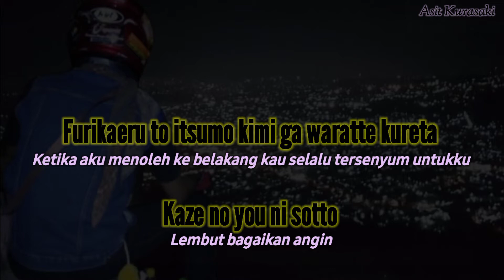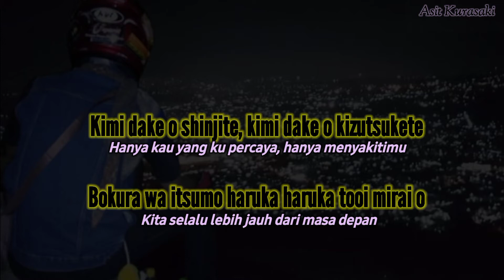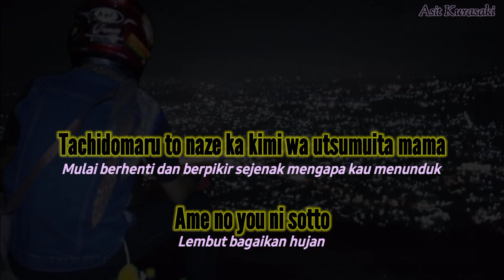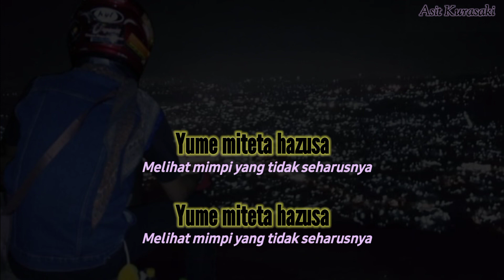Fuji Fumiya - True Love ( Ost Ordinary People / Asunaro Hakusho ) Dorama Jepang tahun 90' an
Ordinary People / Asunaro is best drama japan in 1993
Fuji Fumiya  - True Love is best song in Golden era 90 "